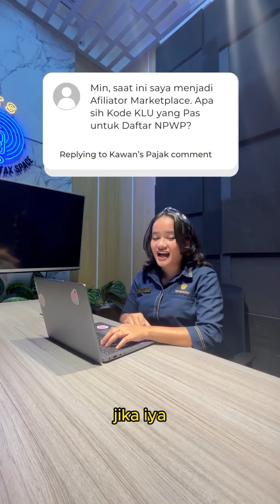AFILIATOR HARUS TAU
Segera daftar di pajak.go.id!